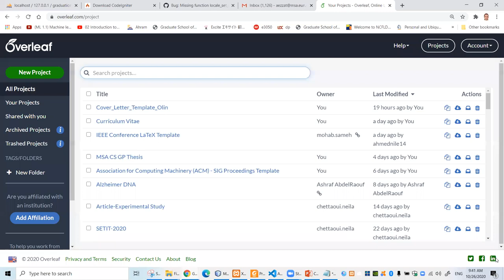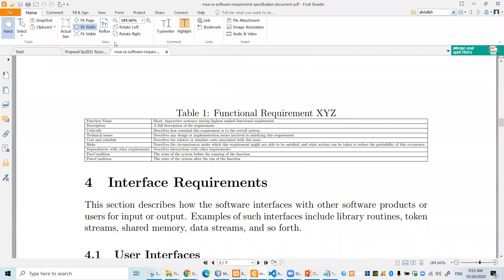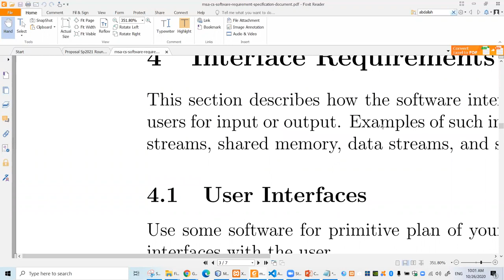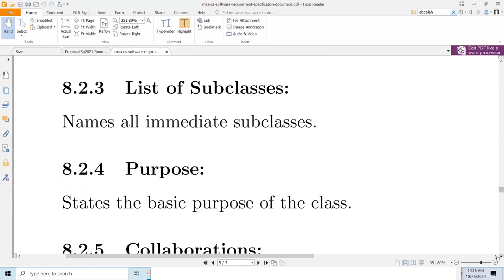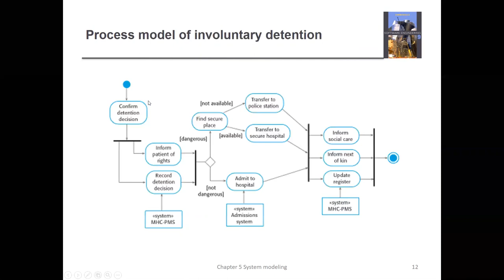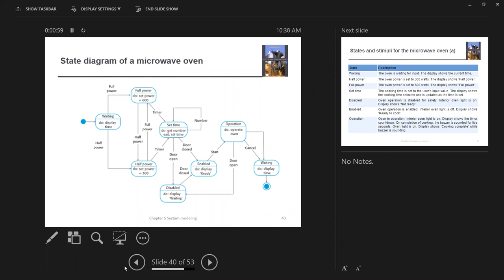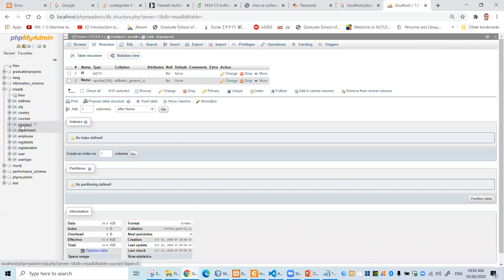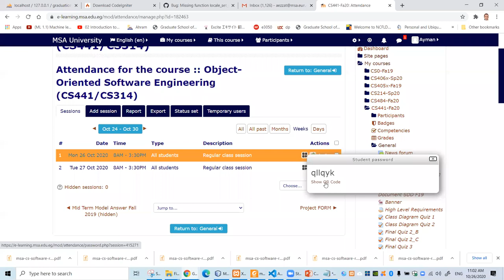Lect 3 UML Modeling Ch 5